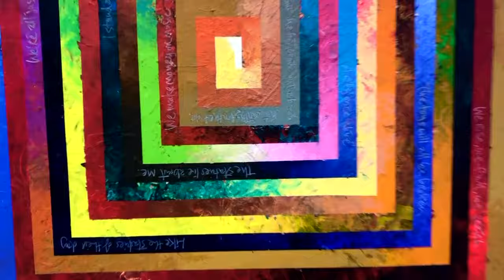Nick Raybould Abstract Art Exhibition at SpArC, Bishops Castle, Shropshire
My abstract exhibition, during October 2023 at SpArC Theatre, in Bishops Castle, Shropshire.

Music 'Devoider' by Thought Bubble